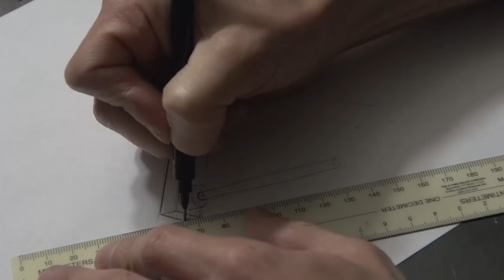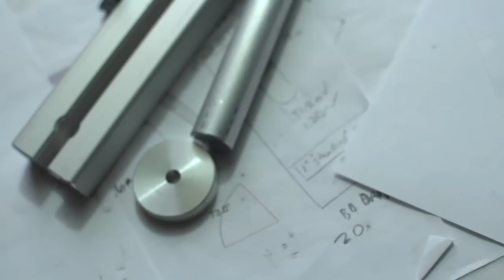Bicycle Frame Build 39 - Chainstay & Seatstay Rest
I machine a rest for the chainstays and seatstays using 8020 extrusion. I had a little fun with this one ;)